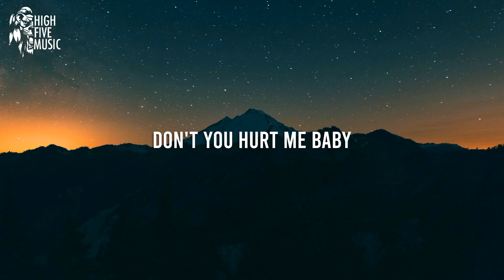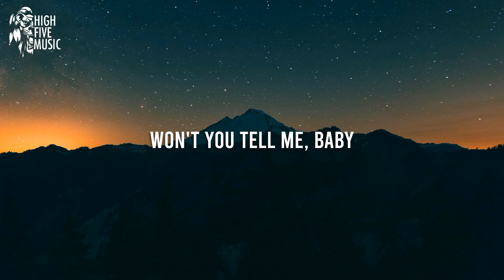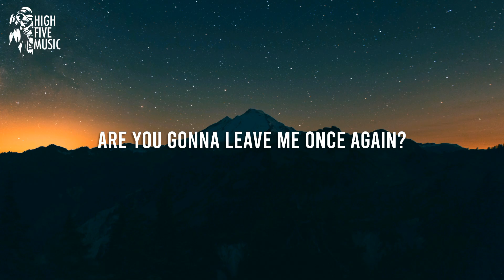TOM BVRN - Hit My Heart ft. Emily Orchard (Lyrics) [HFM Release]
📝 Lyrics:
Hey boy, it's not a game
You are the one to blame
My love is not your toy
You better be careful boy

You told a million lies to me
One day you said goodbye, baby
I gave you one more chance
So be still be baby

Are you gonna hit my heart?
Are you gonna leave me once again?
Baby don't you hit my heart

Don't you hurt me baby
Are you gonna break my heart?
Are you gonna make me cry again?
Baby don't you break my heart

I'm not that kind of girl
I know what I deserve
My trust in you was wrong, darlin'
I won't do it anymore

You swear that you still care for me
You dare to come back again, honey
With you it's always the same
Won't you tell me, baby

📷 Video credits: Patrick Fore on Unsplash